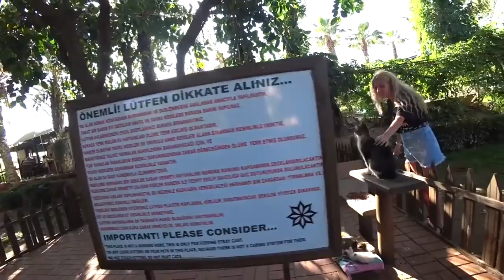забота о животных в Турции